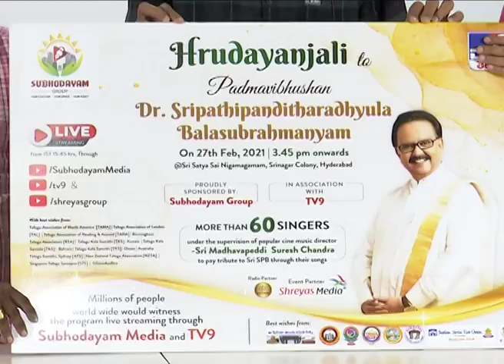SP Balasubrahmanyam tribute by shubhodhaym group | Gossip Adda